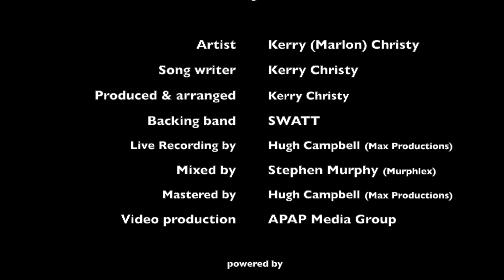JIIFSC REGALS Vol 1 -Marlon Christy· Kerry Christy (Official Music Video)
Island Jamaica · Marlon Christy · Kerry Christy

JIIFSC regals featuring the 1st collaboration of JIIFSC artist.
ABOUT Marlon Christy

Marlon placed 2nd in the JIIFSC 2023 by singing, Island Jamaica. " I am grateful to be able to showcase my musical talent in the Diaspora and represent my country"

JIIFSC Regals, Vol. 1
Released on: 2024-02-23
Written: Kerry Christy
Music Publisher: ASCAP
Music Produced and arranged by Kerry Christy
Backed by the SWATT Band
Live Recording by Hugh Campbell (Max Productions)
Mixed by Stephen Murphy (Murphlex)
Mastered by Hugh Campbell (Max Productions)
Video Production by APAP Media Group